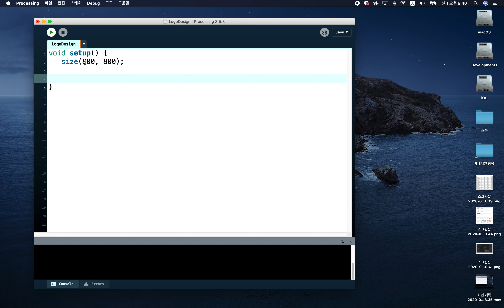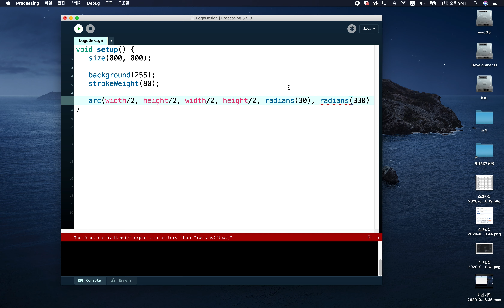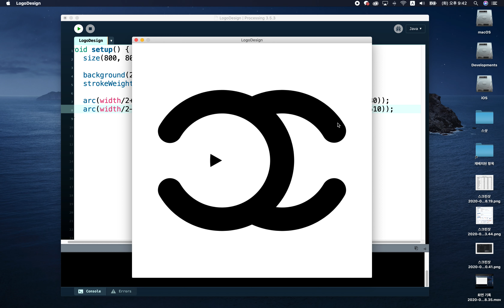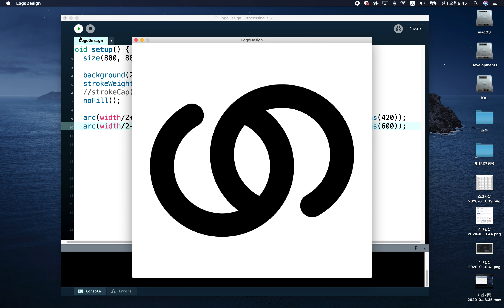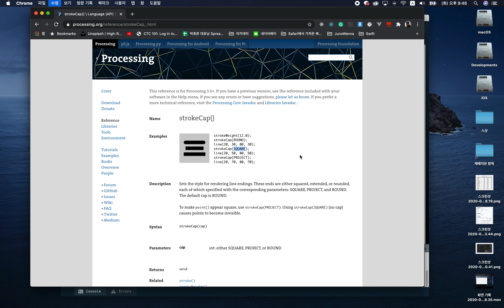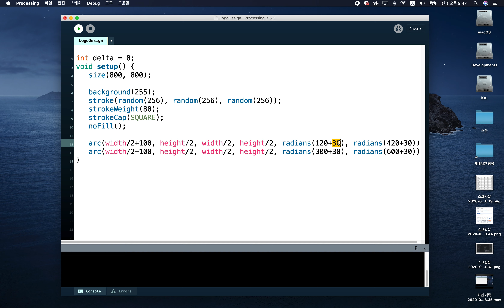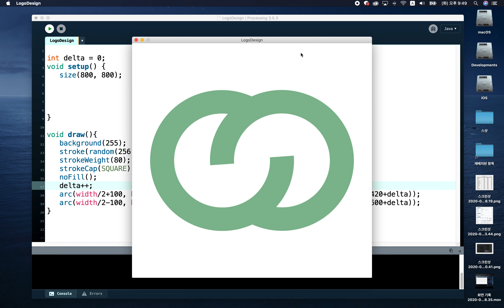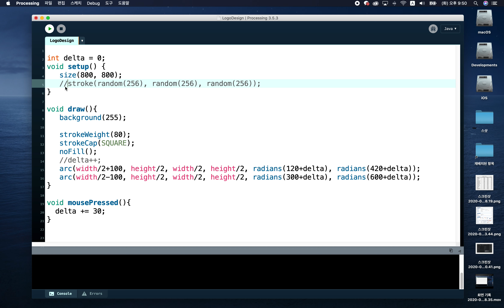프로세싱과 폰트로 즐기는 미디어 아트 - Media Art with Processing 로고 디자인(Logo Design)